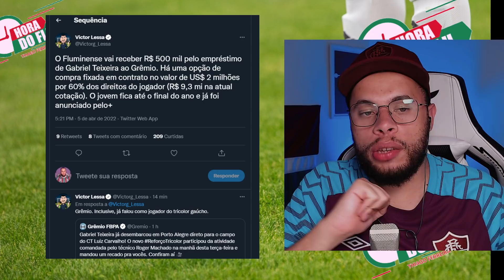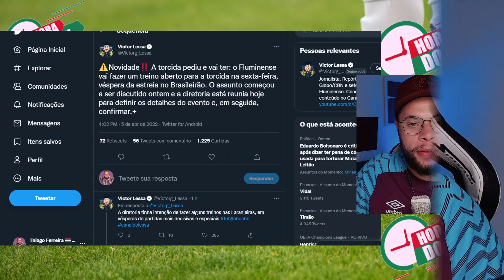🚨MÁRIO FAZ A VONTADE DA TORCIDA DO FLUMINENSE TODOS OS DETALHES DO NEGÓCIO DO BIEL